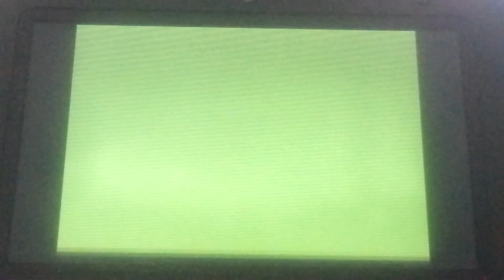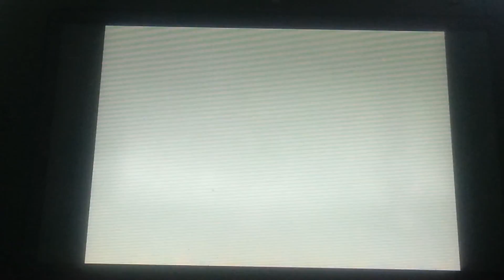Pokemon Pearl Nuzlocke prt10: Still in the forest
Buggy is 2 strong 4 Chingling